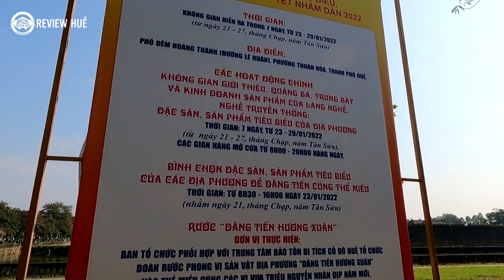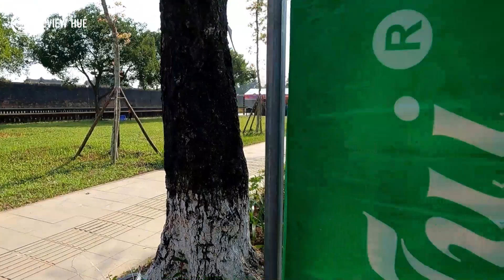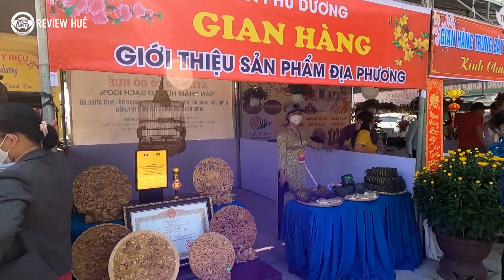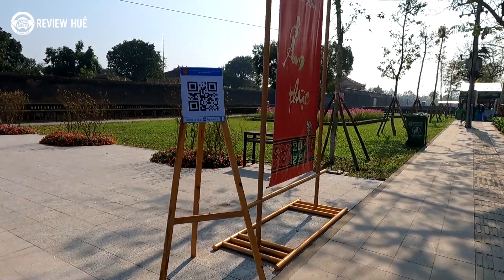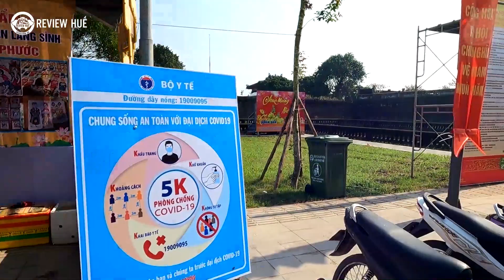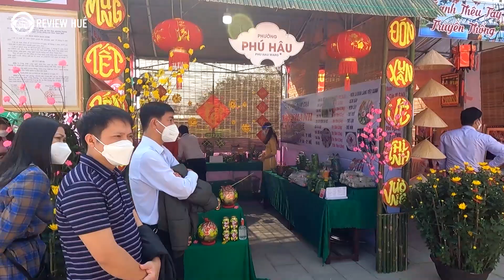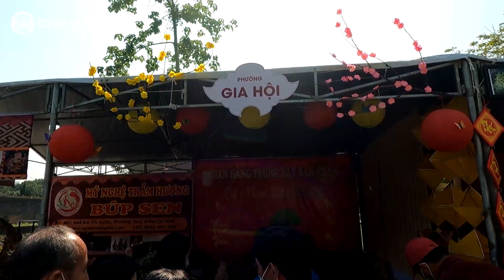Review không gian Giới thiệu sản phẩm tiêu biểu - Đặc sản địa phương Tết Nhâm Dần 2022 tại Huế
Dọc tuyến được Lê Huân đang quy tụ rất nhiều gian hàng của các phường xã và đơn vị khác nhau đang trưng bày những sản phẩm tiêu biểu và nổi bật. Đây là cơ hội để mọi người có thể khám phá nhiều thêm về nền văn hóa và ẩm thực các nơi ở Huế vô cùng đặc sắc và phong phú. Bên cạnh đó, bạn có thể lắng nghe sự tư vấn chuyên sâu hơn về sản phẩm khi đa số gian hàng đến từ chính các phường xã làm ra nó, trải nghiệm thực tế và dùng thử miễn phí.